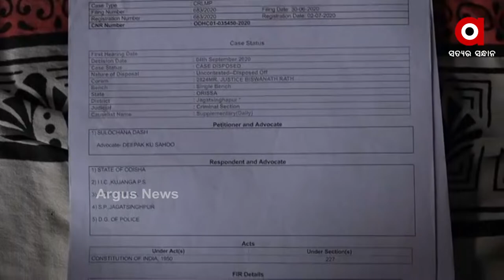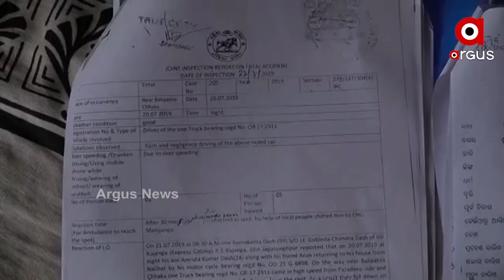କୁଜଙ୍ଗ ଅମୃତଦାସ ମୃତ୍ବ୍ୟ ଘଟଣାକୁ ବିତିଛି ୨ ବର୍ଷ।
ଉଲ୍ଲାସ ଜେନା ମୃତ୍ବ୍ୟ ଘଟଣାରେ ବି କ୍ରାଇମବାଞ୍ଚ ହାତ ଖାଲି। ପରିବାରକୁ କେବେ ମିଳିବ ନ୍ୟାୟ।